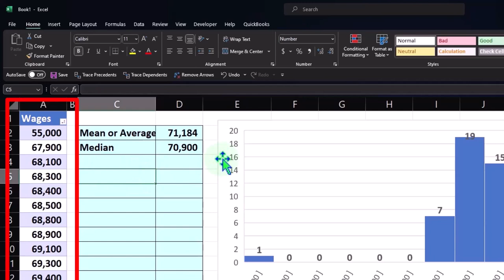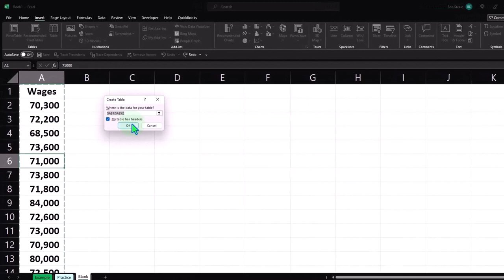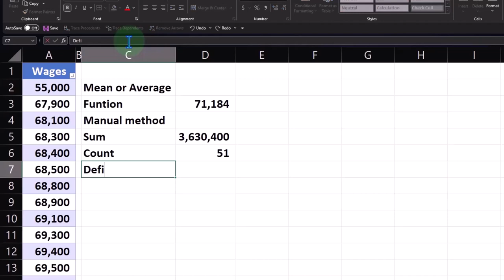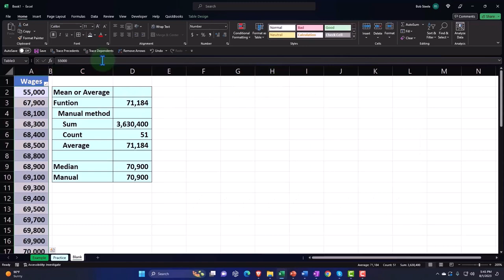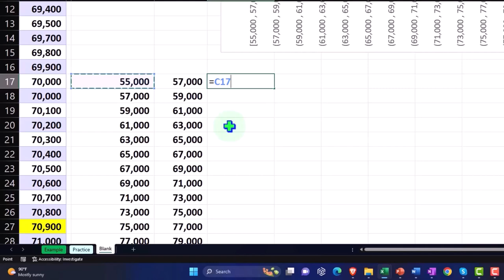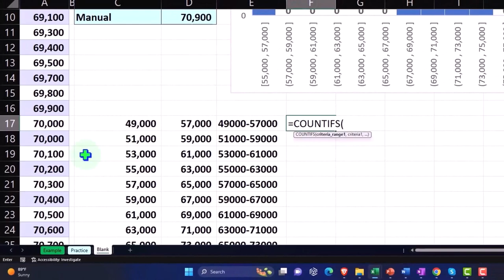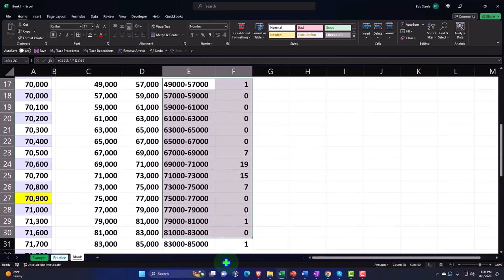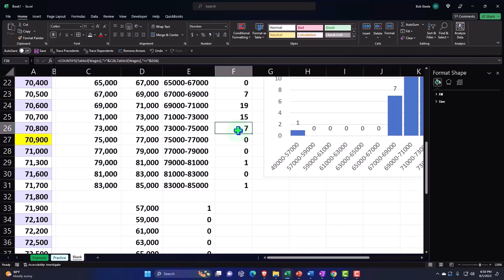Histograma frente a gráfico de barras 1030 Estadísticas y Excel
Histograma frente a gráfico de barras